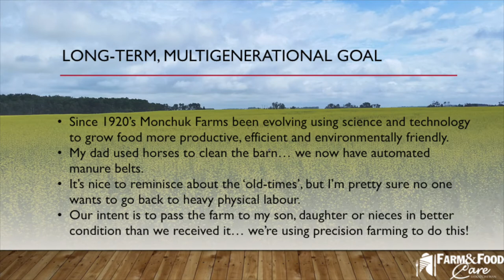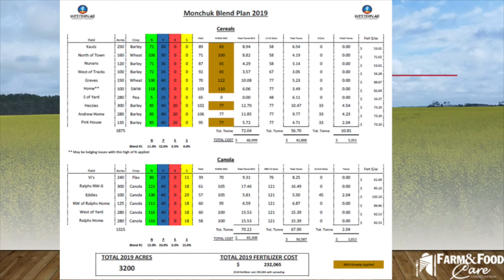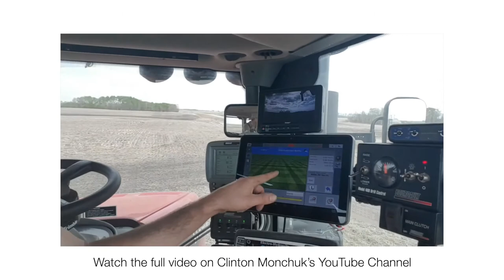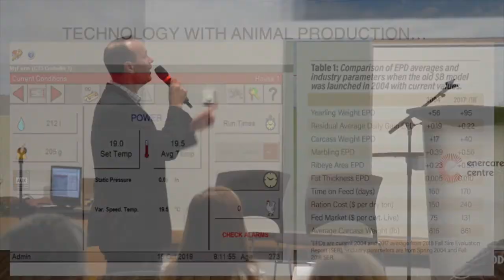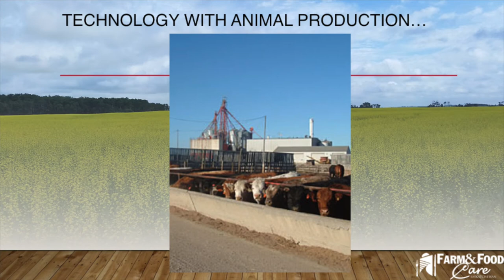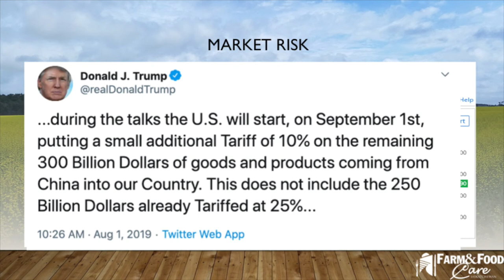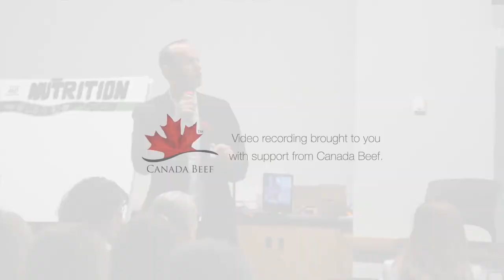How Canadian Farmers Improve Sustainability through Precision Agriculture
"Clinton Monchuk, Exec. Dir. Food & Farm Care Saskatchewan, a 3rd generation Canadian farmer discusses how precision agriculture has impacted the health and sustainability of today’s farms. Dirt is the life blood of all farms. Through precision agriculture, farmers know where to put what is needed, where it is needed.

This presentation was shared with dietitians and food professionals at the Food & Nutrition Forum held November 6, 2020 at the Royal Agricultural Winter Fair, Toronto."